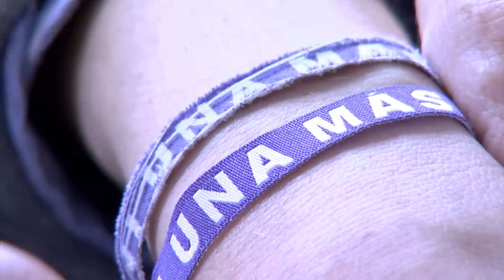Balance de la actividad en materia de igualdad durante año 2017.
La concejala de Política Social y Dependencia, hace balance de la actividad en materia de igualdad durante año 2017.
También ha informado sobre la prórroga de convenios con la Junta de Extremadura y del servicio municipal de asesoramiento jurídico.

Servicio de asesoramiento jurídico
El Ayuntamiento de Villanueva de la Serena, cuenta con un servicio municipal de asesoramiento jurídico, con el que se presta un servicio de atención especializada a la mujer, y se proporciona información y asesoramiento integral a las mujeres en general y en especial a las víctimas de violencia de género.
Programas
A través de los programas de Orientación de Perspectiva de Género y Atención de Violencia de Género y el de Atención Psicológica, se pretende evaluar la situación de estas mujeres, con el objetivo de aminorar su vulnerabilidad, evitando posibles situaciones de exclusión social, así como ayudarlas a tomar conciencia de su situación, e identificar signos de violencia de género que habitualmente se desconocen.

Durante el pasado año, se han atendido 196 personas que han demandado atención individualizada. En 188 ocasiones la demanda ha sido solicitada por mujeres, mientras que en ocho ocasiones, han sido hombres.